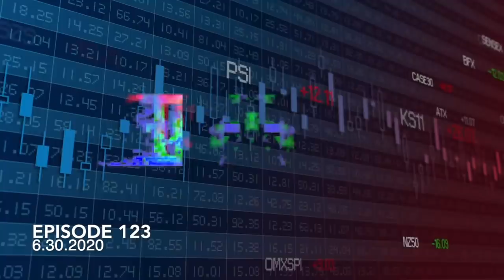The Take - Episode 123